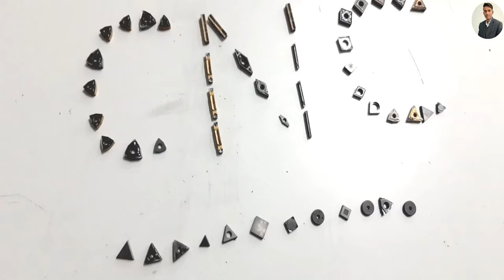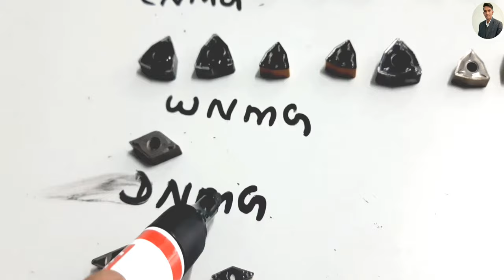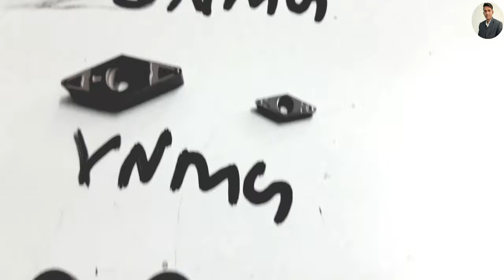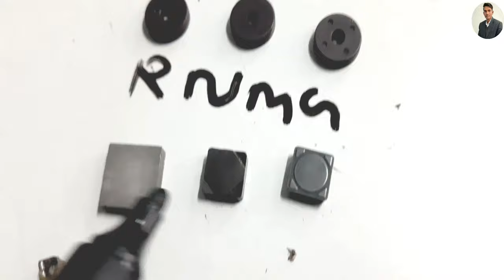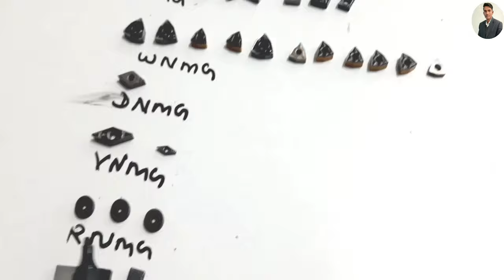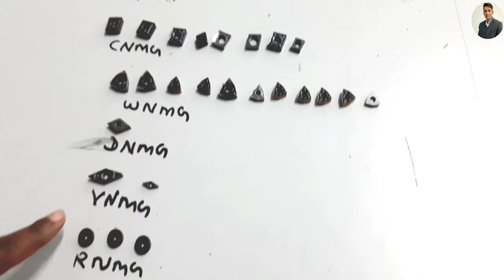Turning operation inserts | Types of Inserts Used in CNC machine इन्सर्ट के बारे में जाने हिंदी में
Hello friends ,
In this video we will discus about all types of turning operation insert of cnc turning machine . what is insert . types of inserts .insert nomenclature. what is insert clamping system. Turning operation inserts | Types of Inserts Used in CNC machine इन्सर्ट के बारे में जाने हिंदी में To join my social media network Telegram, Facebook page, click on the link given in the description and join.

xUKTgNe_GkfXGtOvPtlBsCL3